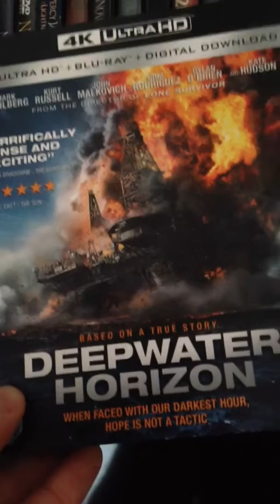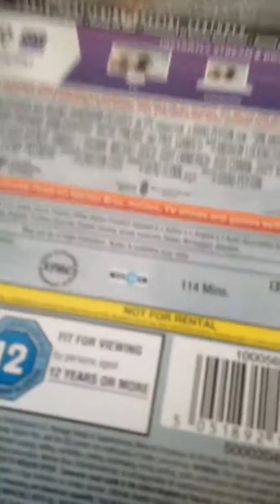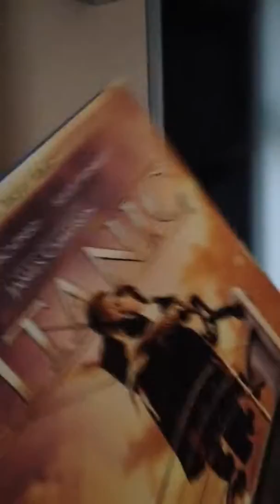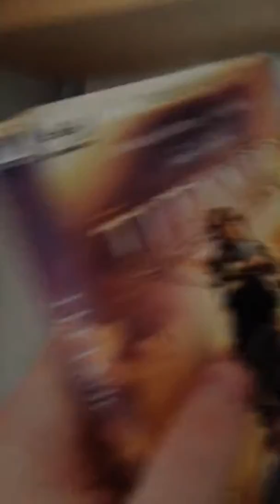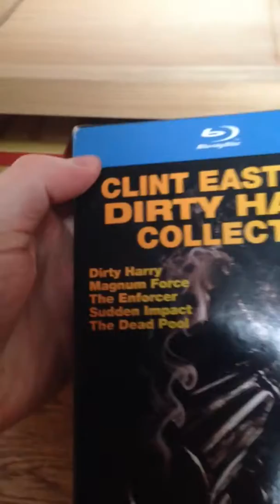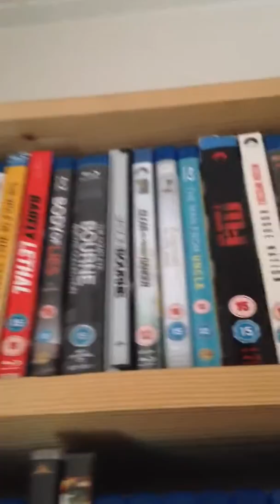My Movie collection 2018 Disaster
hi guys whats up today i bring you my movie collection for 2018 so here we have a look at my Disaster movies enjoy